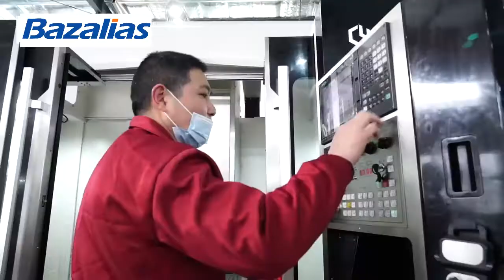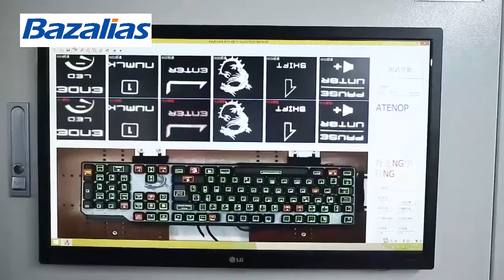Bazalias Company Profile, Strong R&D to Manufacturing procedure strength of Mechanical keyboard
Wish this video could have you a better idea of how we help our branded partners and other valuable international clients OEM & ODM mechanical keyboard and gaming mouse from zero or only in mind to the final oustanding real parts.

With over 20 years experiences in PC keyboard and mouse manufacturing filed, Bazalias Co., Ltd. has now developed into 2 factories with over 1500 employees, deploying an R&D with 28 experienced engineers.

We always work closely with our partners and help designing and presenting popular models to the market every year.

Your are sincerely welcome !